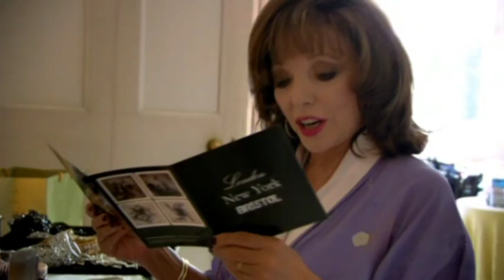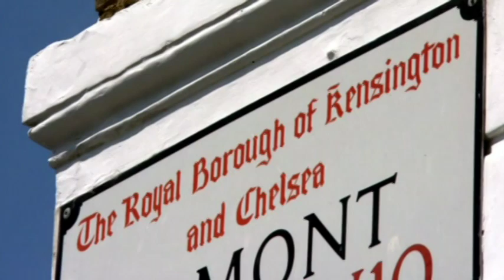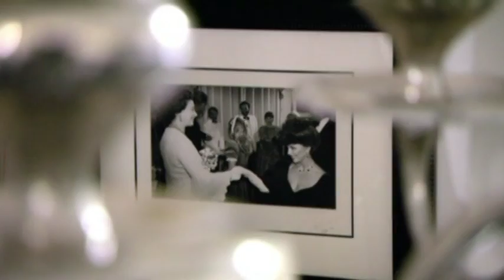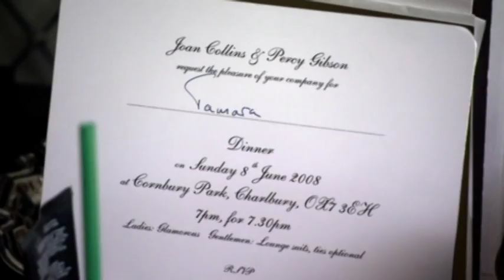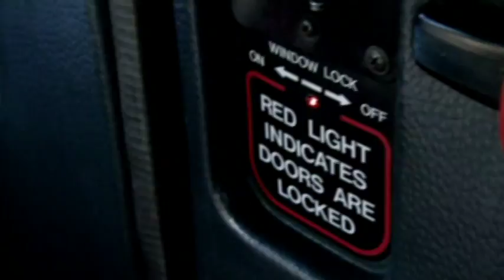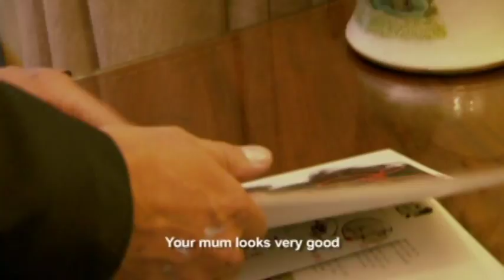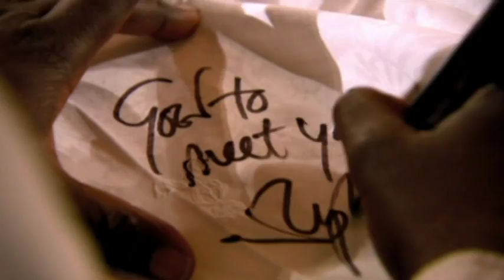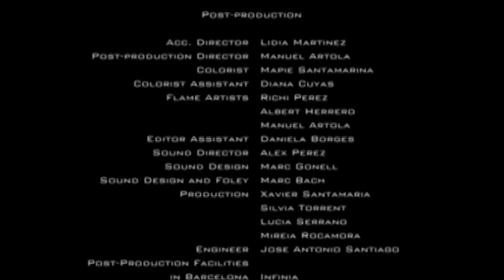Banksy's Coming for Dinner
Experience the clash of celebrity, as Hollywood royalty Joan Collins and husband Percy meet Banksy, the most famous living artist in the world. Banksy's Coming for Dinner is a film within a film and questions the very nature of 'reality' at every level.